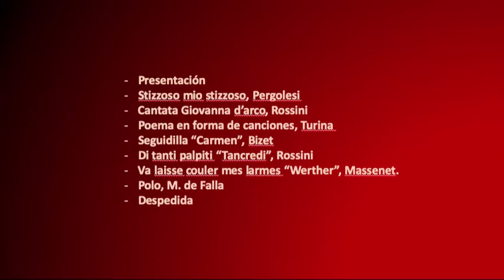Teresa Berganza recital Aix en Provence 1988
Teresa Berganza
Recital Aix en Provence, 1988
J: A. Álvarez Parejo, piano

- Presentación
- Stizzoso, mio stizzoso, Pergolesi
- Cantata Giovanna d'Arco, Rossini
- Poema en forma de canciones, Turina
        - Dedicatoria (solo de piano)
        - Nunca olvida
        - Cantares
        - Los dos miedos
        - Las locas por amor
- Seguidilla. "Carmen", Bizet
- Di tanti palpiti. "Tancredi", Rossini
- Va laisse couler mes larmes. "Werther", Massenet
- Polo, M. de Falla
- Despedida